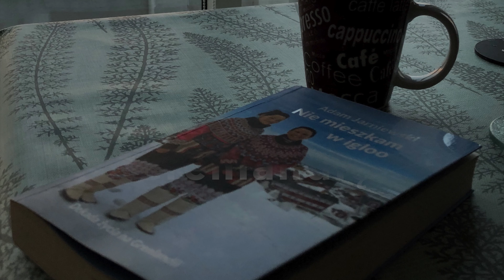Grenlandzkie psy w Sisimiut | Greenlandic dogs in Sisimiut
Grenlandia to miejsce kojarzone między innymi z psimi zaprzęgami. Liczba grenlandzkich psów na wyspie niestety drastycznie maleje. Są one coraz częściej zastępowane przez skutery śnieżne i z niezastąpionych towarzyszy wypraw i polowań zamieniły się niemal jedynie w formę spędzania wolnego czasu. Film pokazuje jak wygląda jazda zaprzęgiem w Sisimiut oraz lokalne wyścigi, które są kwalifikacją do mistrzostw kraju.

Short film about dogsledding  in Sisimiut.